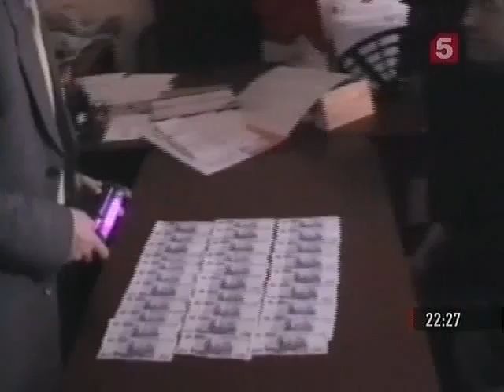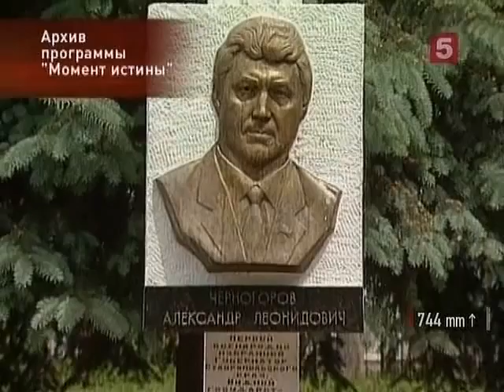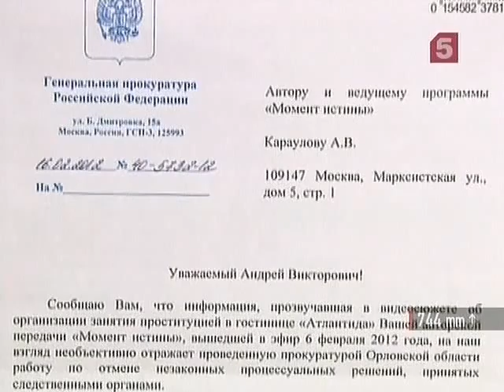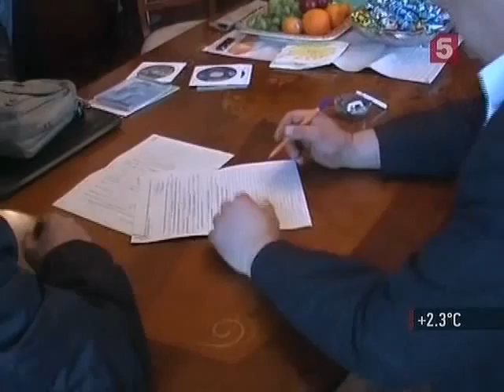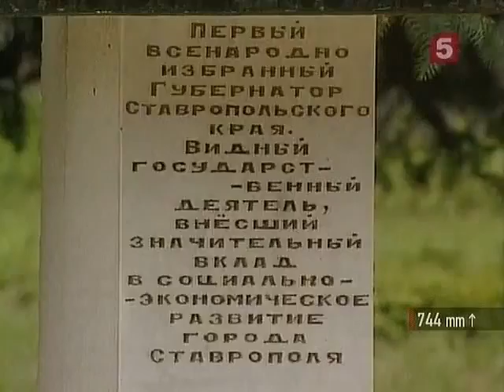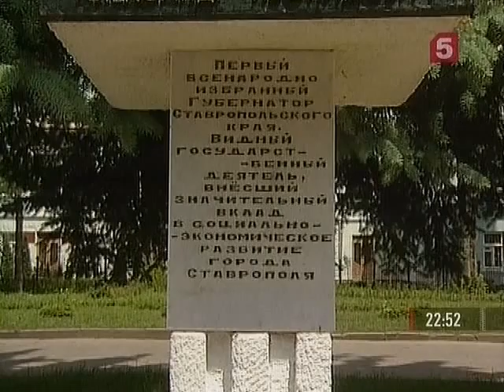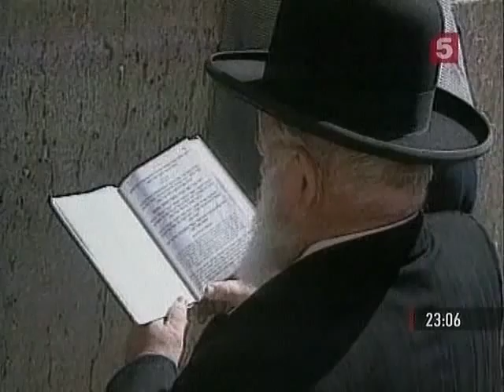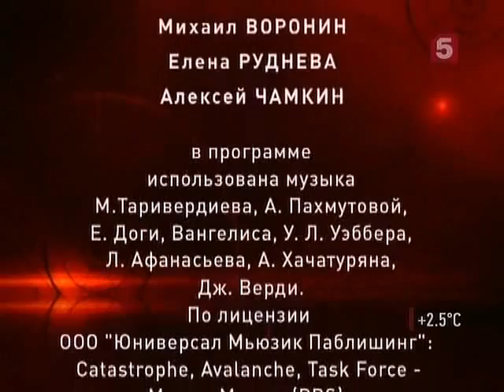Момент истины выпуск 09 04 2012